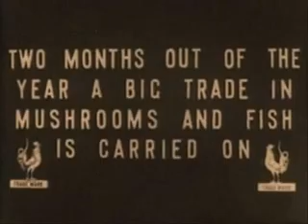Moscow in the Winter of 1908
Featured Music listed below.
Old silent footage that I found on the internet. Considering it was filmed in 1908 U.S. law considers this clip to be public domain (life of Author  plus 70 years - dont quote me on it but I believe thats the law)... I dubbed in the music for effect and ended it with the Coat of Arms and a Holy Icon of Nicholas II.

Featured Music:
1.) "March of the Semenovsky Life Guards" - French Foreign Legion Band (c. 1920 - remastered)
2.) "God Save the Tsar! - Meistersinger Horn Ensemble (2002)
3.) "Lara's Theme" from "Dr. Zhivago" - Maurice Jarre and Orchestra (1965)